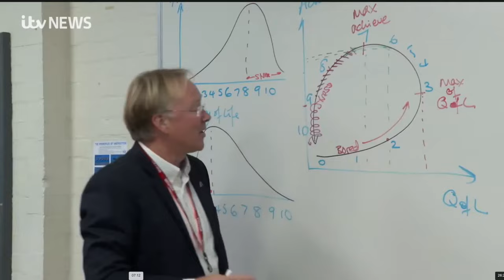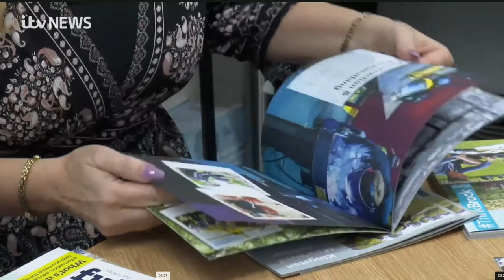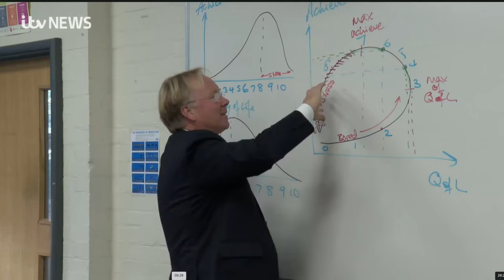Poole High Project - Free Life Skills Videos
Chris has given his local school a whole lot of his training videos for free, and the plan is to roll it out to as many other schools as possible.  Hoping to make a difference!

PS Want to be a freelance management trainer like me?